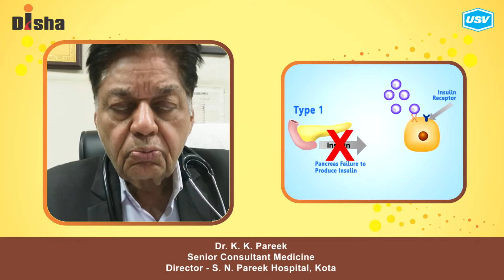Dr. K. K. Pareek 2/5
Disha for Diabetes Awareness: Diabetes is one of the most Dangerous and rapidly growing diseases in India. Dr. K. K. Pareek, leading Diabetologist explains more in this video. Please watch and share!